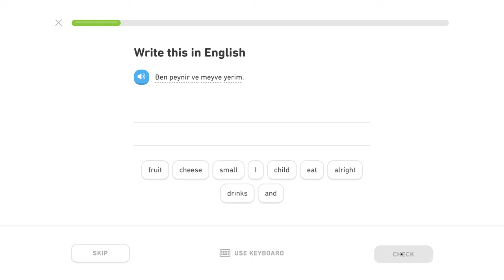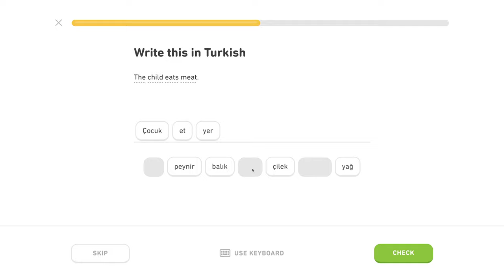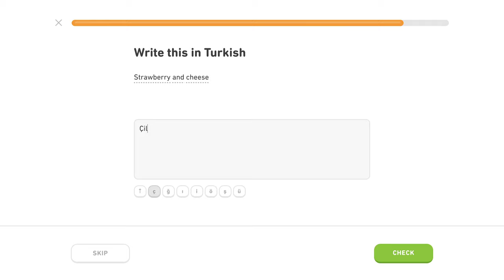🇹🇷 Jedlo - Level 1/5, lekcia 1/3 - Turecky s Yetim